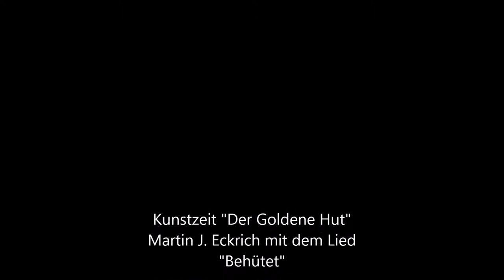Kunstzeit Goldener Hut - Lied Behütet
Kunstzeit "Der Goldene Hut" in der Galerie Martin J. Eckrich.
Martin J. Eckrich mit dem Lied "Behütet"